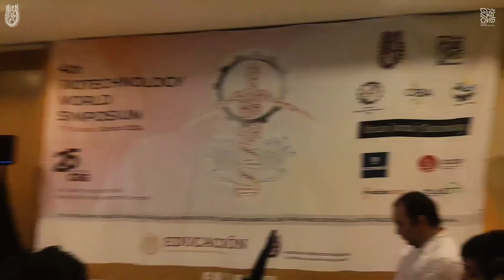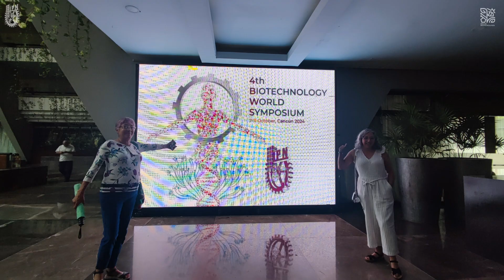4BWS Resumen de actividades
Durante el 4th Biotechnology World Symposium contamos con la asistencia de estudiantes e investigadores que están interesados o están trabajando temas de Biotecnología, siendo un punto de encuentro que sirvió para exponer sus trabajos y establecer colaboraciones.
Síguenos para conocer más sobre las actividades de la Red de Biotecnología del IPN.